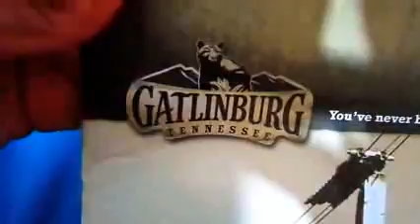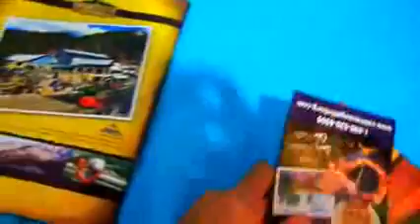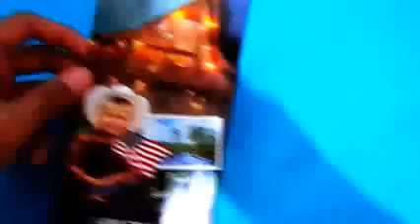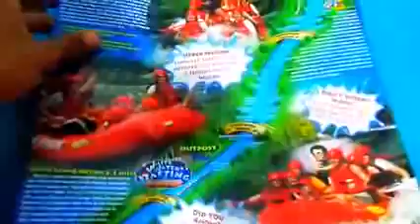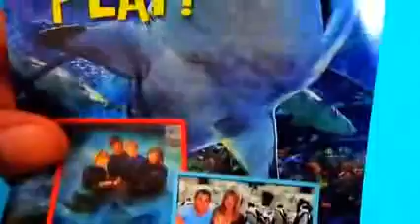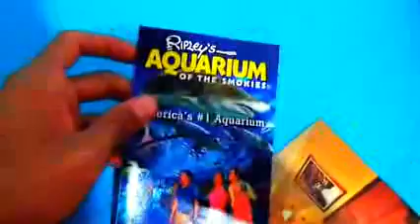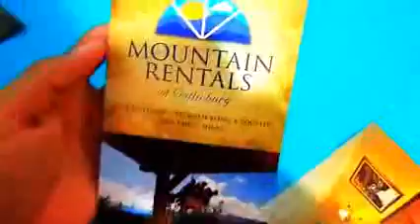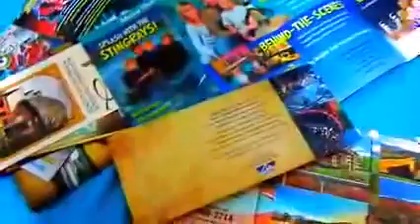Edmart : Tennessee Cultura Music